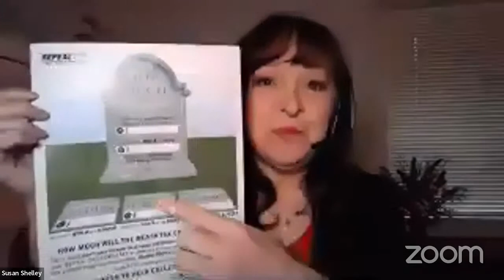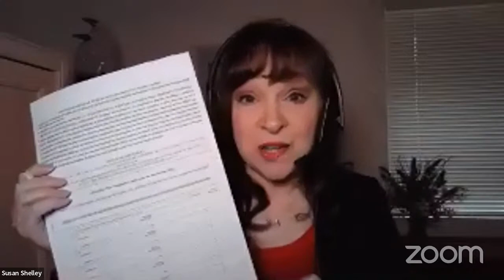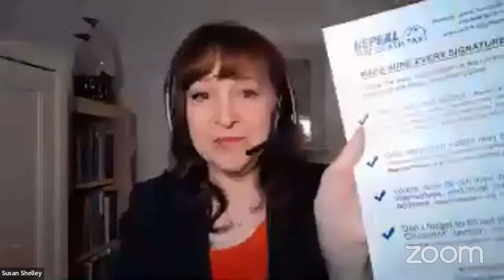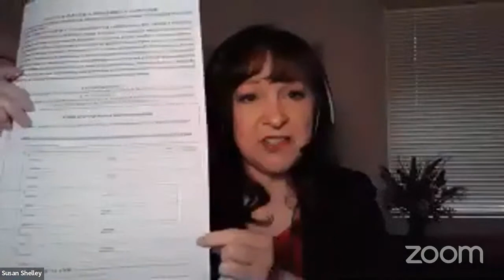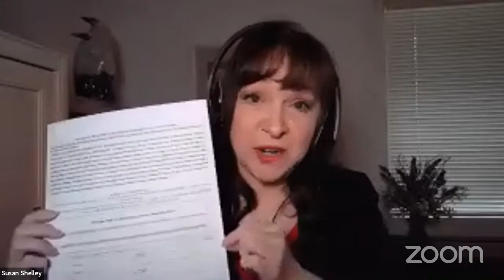Special HJTA webinar on Repeal the Death Tax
Welcome to HJTA's special webinar about the Repeal the Death Tax initiative on Tuesday, December 7, at 11:00 a.m. We’ll have the latest updates about the campaign and we’ll take your questions.

Ad Paid for by Repeal the Death Tax, A Project of the Howard Jarvis Taxpayers Association